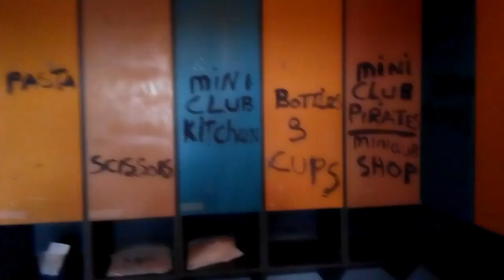Полузаброшенный детский клуб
Юный сталкер. В несезон